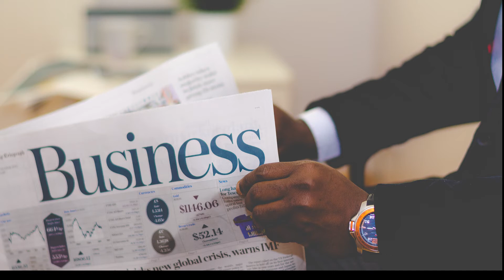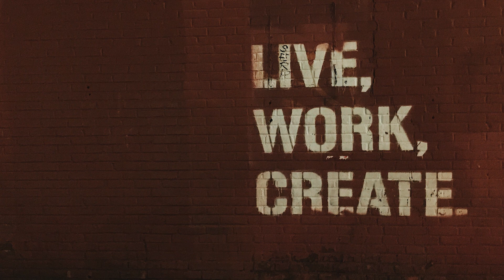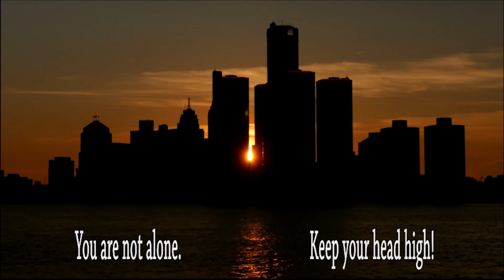Don't Get Used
Check out the new Book available now: